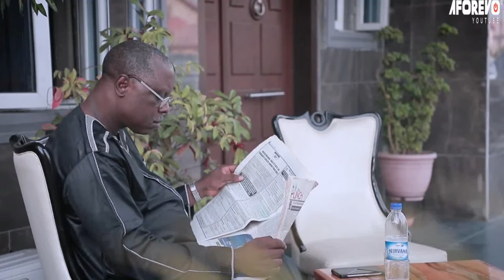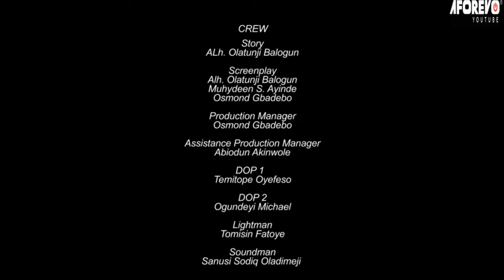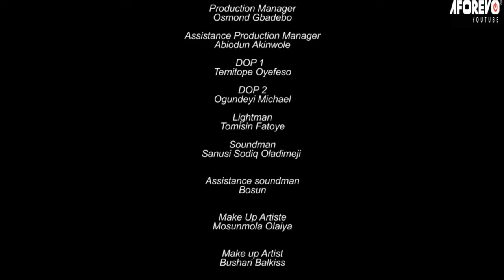OMO AKEBAJE - A Nigerian Yoruba Movie Starring - Adunni Ade, Funmi Awelewa, Ibrahim Chatta